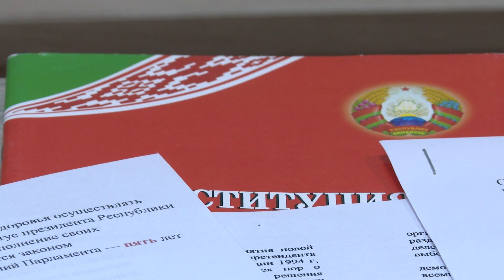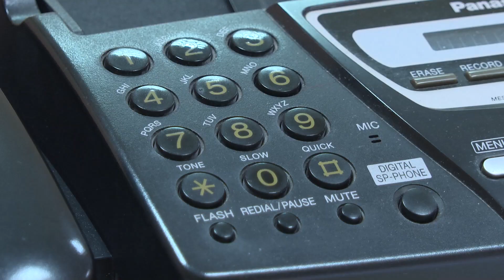В общественной приемной РОО «Белая Русь» обсудили изменения Конституции Республики Беларусь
На совместном заседании Конституционной комиссии и рабочей группы по доработке проекта Конституции, которое прошло 25 ноября 2021 года, Александр Лукашенко заявил, что работа по подготовке изменений Конституции Беларуси вышла на финишную прямую. Принципиальные дополнения и изменения внесены в 77 статей, появилось 11 новых и предполагается новая глава, которая будет раскрывать статус, полномочия и компетенции Всебелорусского народного собрания. Обсудить эти изменения в общественной приемной РОО «Белая Русь» собрались члены актива организации – руководители предприятий и учебных заведений района, депутаты.

Корреспондент: Ольга Ничипоренко